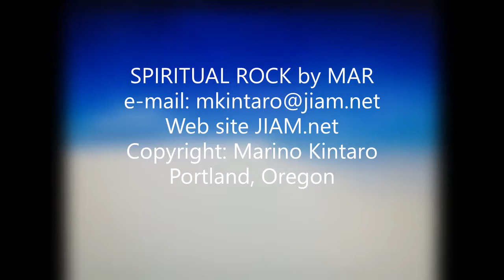Spiritual Rock by Marino Kintaro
New song Spiritual Rock! Enjoy!